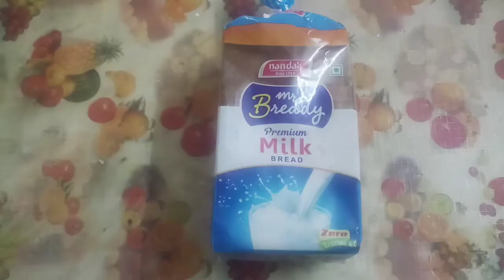BREAD BAJJI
Stuffed bread bajji